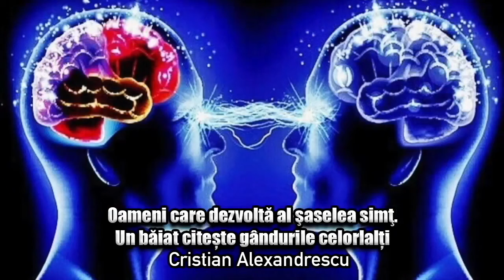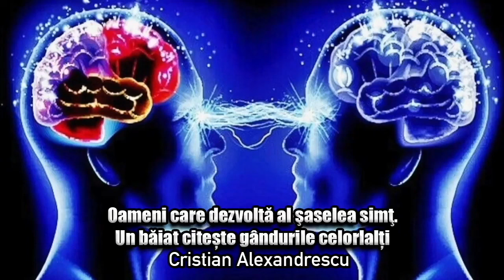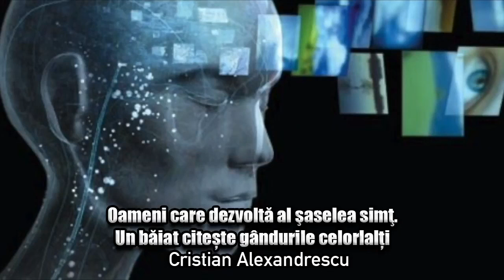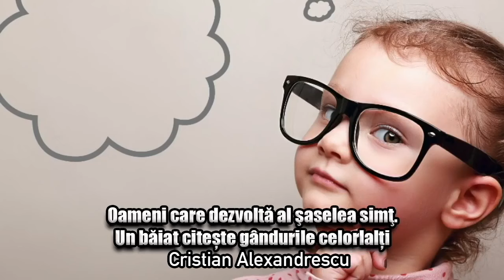Oameni care dezvolta al saselea simt ＊ Un baiat citeste gandurile celorlalti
Subiectul nostru e reprezentat de oamenii care dezvolta al saselea simt, un baiat citeste gandurile celorlalti. Multe animale se orienteaza in spatiu datorita unui fel de al saselea simt care le permite sa decteteze campul magnetic al pamantului. Conform unui studiu recent si unii oameni au aceasta abilitate.